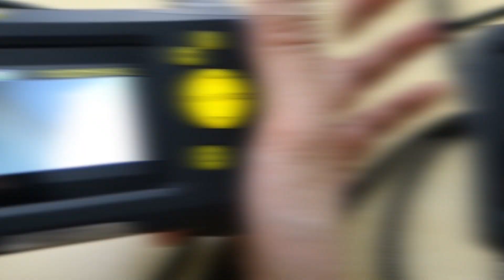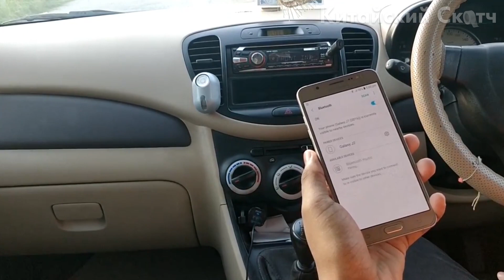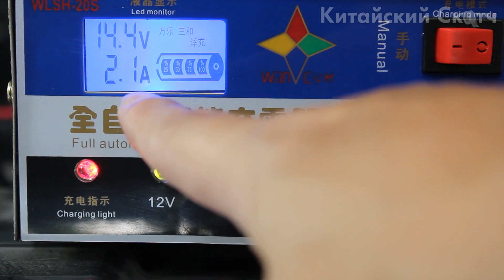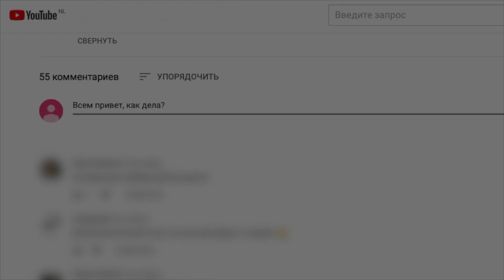КИТАЙЦЫ, ДА ВЫ ОХРЕН*ЛИ? 26 ОЧЕНЬ КРУТЫХ ТОВАРА ДЛЯ АВТОМОБИЛЯ С ALIEXPRESS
Друзья, всем привет! Сегодня я покажу подборку интересных автотоваров с сайта Алиэкспресс. Сейчас практически у каждого есть автомобиль, так почему бы не улучшить его? Данные автотовары как раз и помогут сделать ваш автомобиль чуточку лучше. На Aliexpress очень много товаров для авто. Я покажу самые крутые ништяки, автоприбамбасы и гаджеты для вашего автомобиля. В этом ролике вы найдете такие товары, как эндоскоп, автомобильный видеорегистратор в зеркале, обратный молоток для вытягивания вмятин и многое другое. Покупая на алиэкспресс можно экономить часть денег используя кэшбэк сервис, не забывайте об этом.

🎁Условия конкурса:
2. Быть подписанным на канал и включить колокольчик